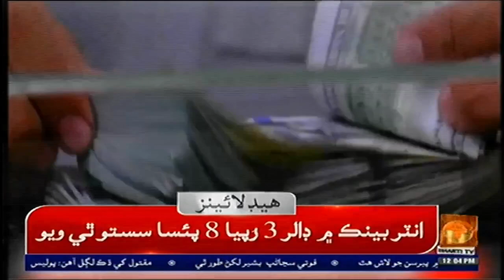12 PM Headlines & Bulletin || Dharti TV News || 08 june 2022